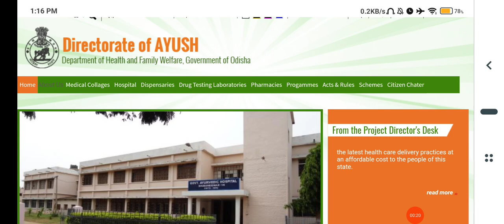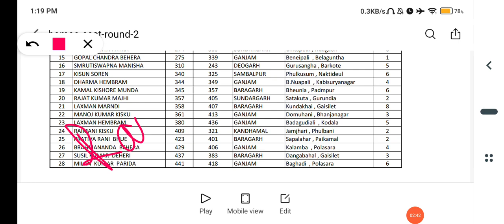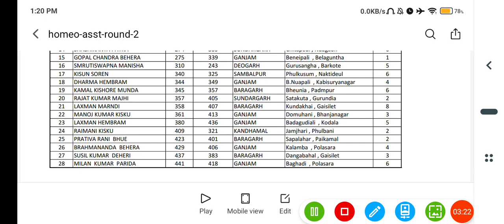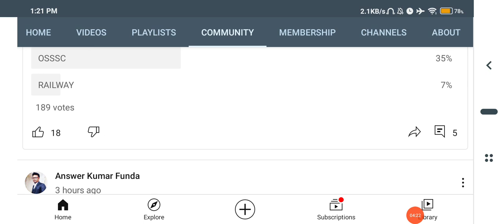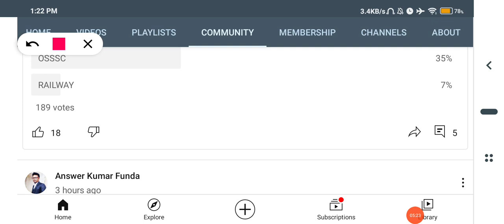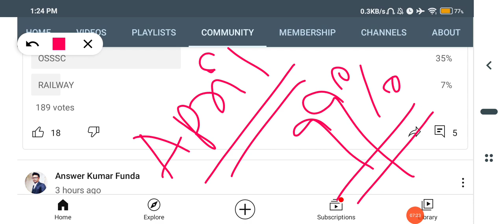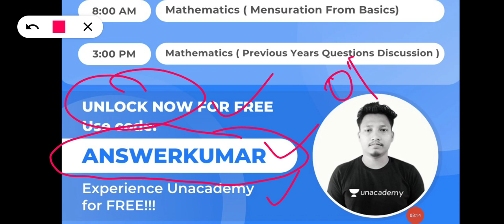ଆସିଗଲା AYUSH ASSISTANT NEW UPDATES ଆୟୁଷ ଆସିଷ୍ଟାଣ୍ଟ Updates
[18/03, 12:26 pm] Debasish Unacademy: ✅Pragati Special Class Marathon for ASO Highcourt on 18th and 19th March✅

In this Marathon, Our top educators will provide Mock Test Based Questions and previous year questions for ASO High court and tips to strategize your learning session. The course will be helpful for aspirants preparing for the OPSC ASO exam. Learners at any stage of their preparation will be benefited from this class. The session will be conducted on 18th & 19th in English & Odia and notes will be provided in English.
[18/03, 12:27 pm] Debasish Unacademy: Dear Students,

📢 🚩 Attention Please 🚩📢

🚀We are launching a new batch

🎯Pragati:Complete  Course for ASO Highcourt Batch II from 18th March,2021🎯

✅Total 9 Major subjects will be covered by top 9 Educators
✅Students will receive more than 275+ hours of live classes if enrolled in this batch course.
[18/03, 12:29 pm] Debasish Unacademy: Dear Students,

📢 🚩 Attention Please 🚩📢

🎯Samarthya: Fundamental Course for ASO Secretariat Exam-Batch XVII on 18 th March,2021🎯

✅Total 10 Major subjects will be covered by top 9 Educators
✅Students will receive more than 240+ hours of live classes if enrolled in this batch course.

Join Free Classes...
Use Code - ANSWERKUMAR